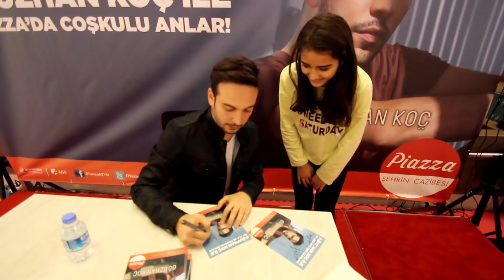Oğuzhan Koç’tan yeni yıla yeni single